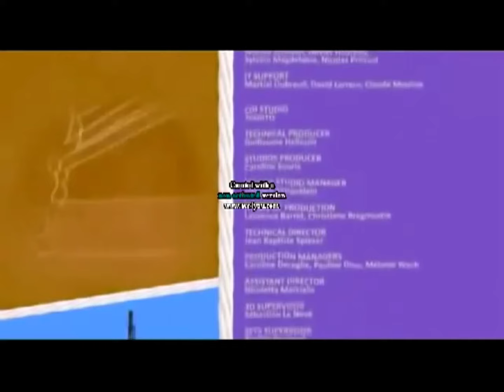Rabbis Invasion Outro in I Love Making Videos Major 7